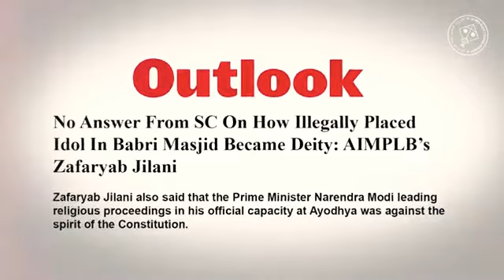मजलिस मोहब्बत का नाम है और मोहब्बत का पैग़ाम देती है बैरिस्टर असदुद्दीन ओवैसी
Aimim Fan's Club